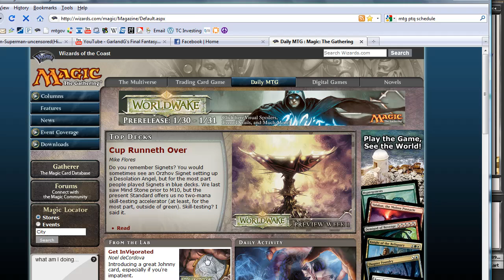[TCM]: ZZZ - Draft 2 (Part 3 of 4)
Sorry but the audio for these videos were terrible so I could not upload it with the audio. I did speed up the video though so it should be must faster to watch.
This is an 8-4 draft.